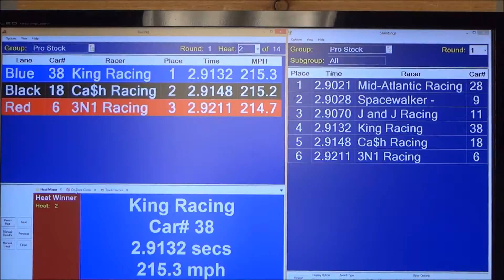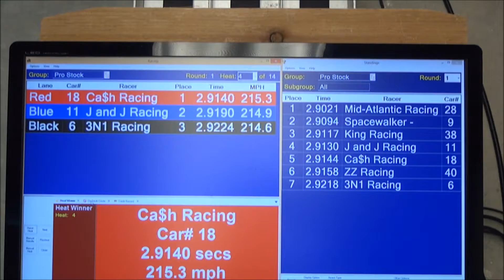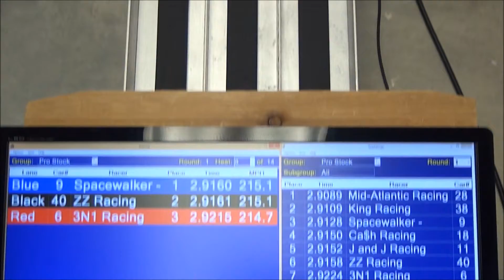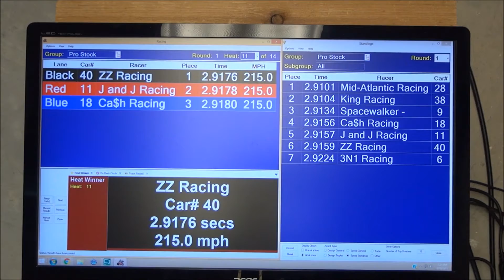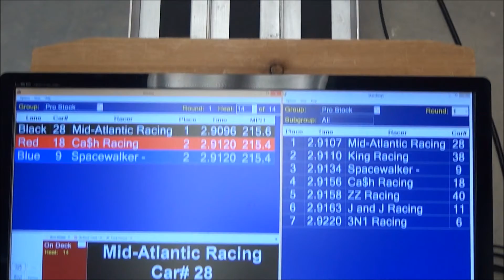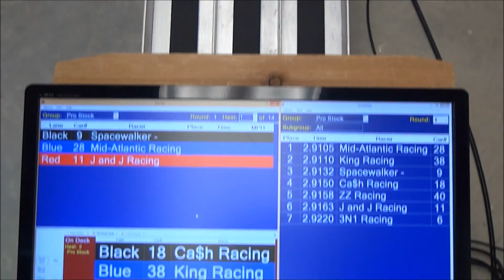APR 2017 August Race Pro Stock